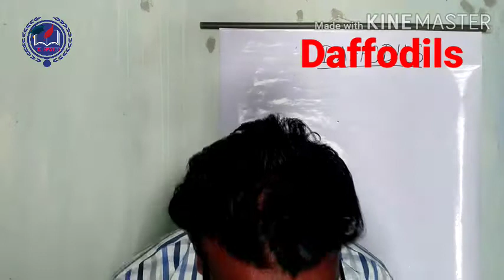Daffodils Poem Discussion(1)